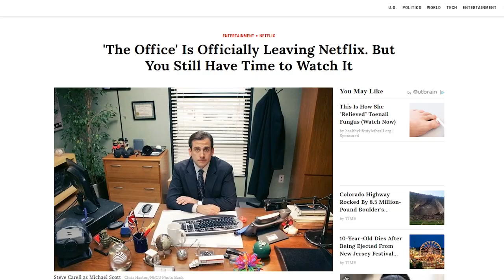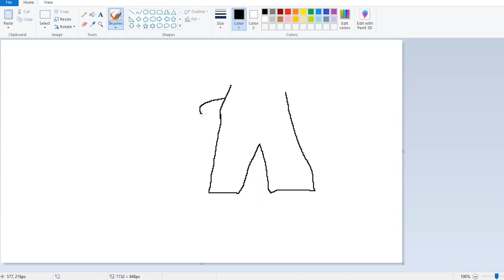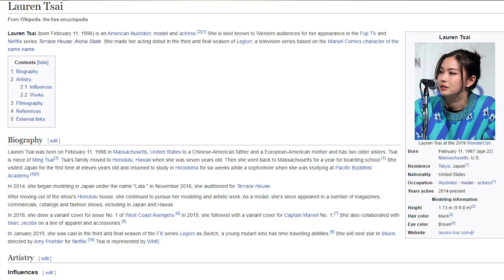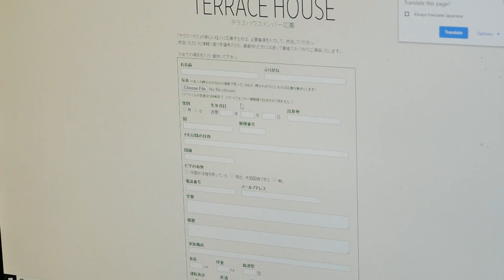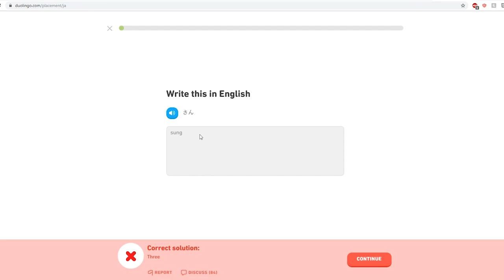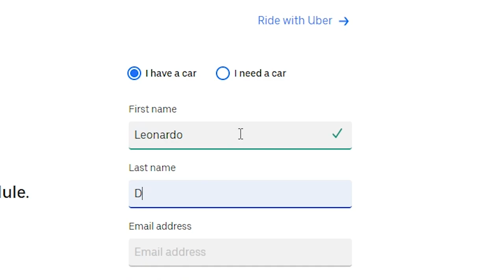Terrace House | Netflix Sux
I try to get on Japan's premiere reality show, Terrace House, on this first ever episode of Netflix Sux